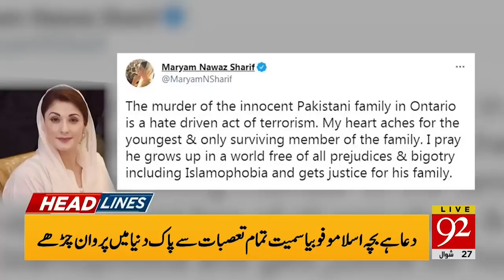Bad news for cricket lovers | Headlines | 06:00 PM | 08 June 2021 | 92NewsHD